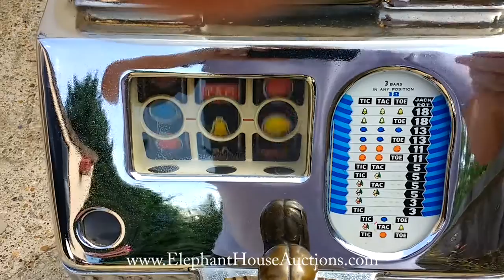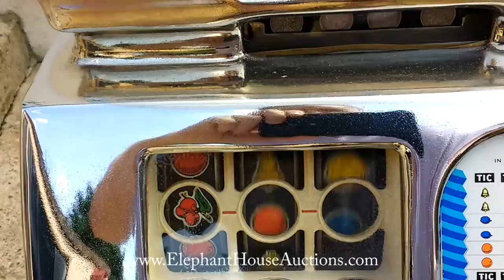Jennings Club Chief One Arm Bandit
Could be yours at our Vintage Amusement Auction on Sunday 21st August 2016 - see website (below) for details.